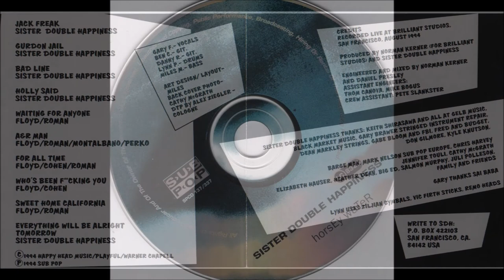Sister Double Happiness ~ Everything Will Be Alright